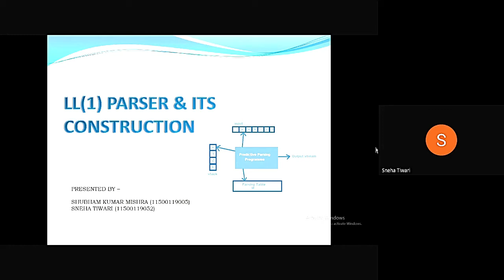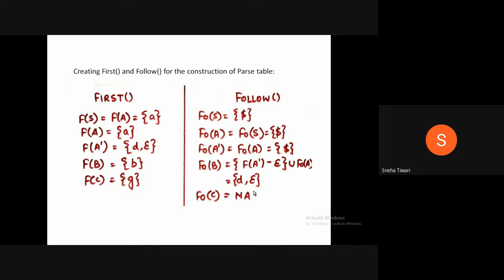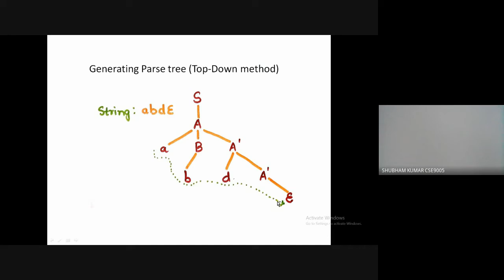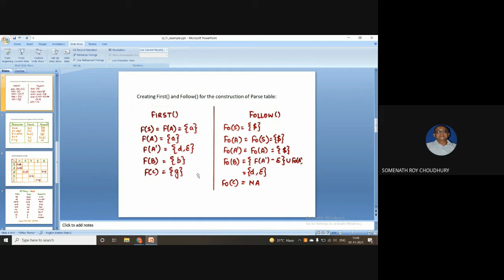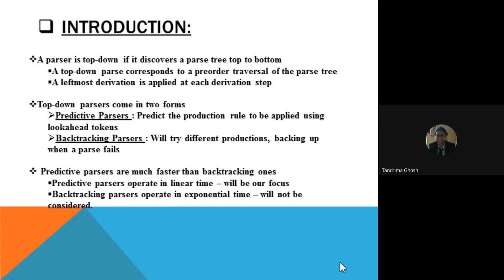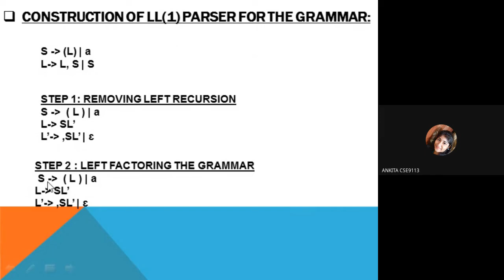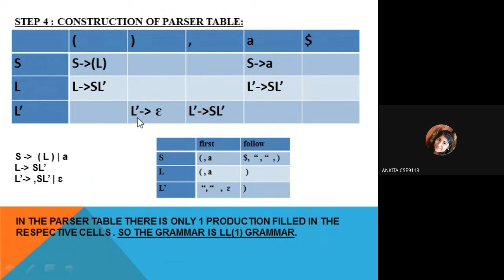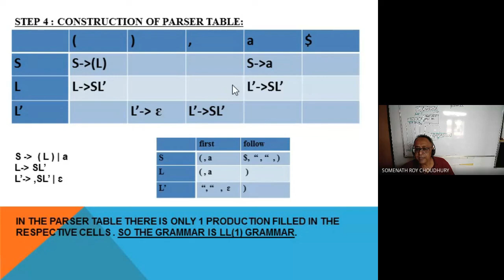Top-down , LL(1) parsing by Sneha Subham Ankita Tandrima Rohit CA2 1-Nov-2021 . Pls see des.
Top-down , LL(1) parsing by  Sneha Subham Ankita Tandrima Rohit CA2  1-Nov-2021 .